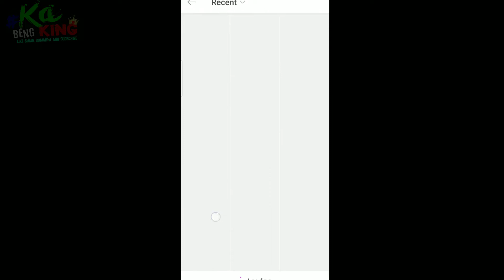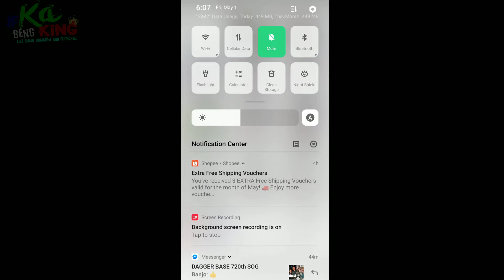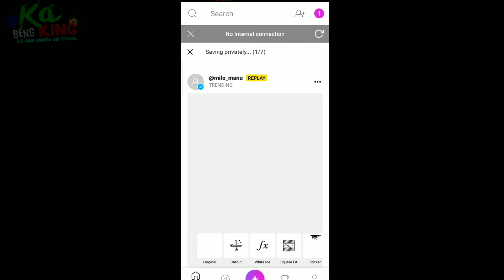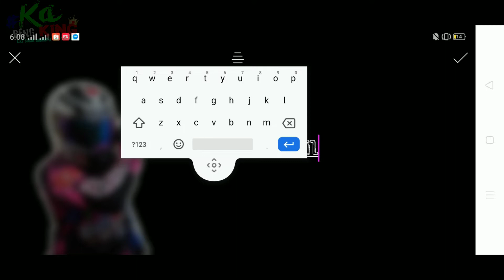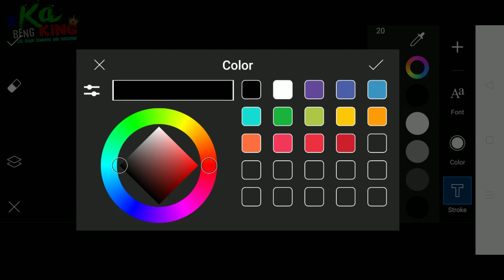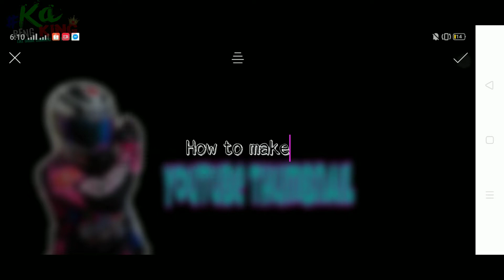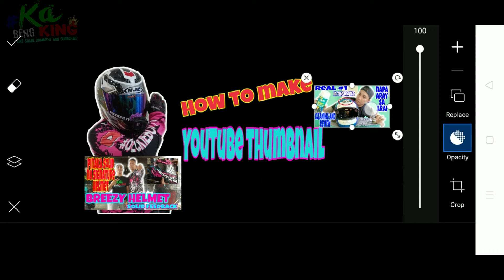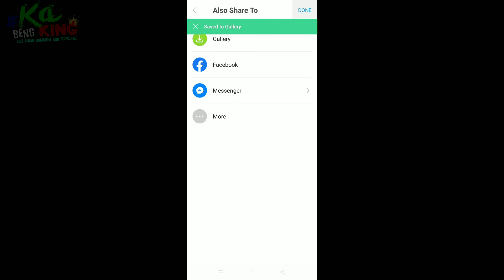HOW TO MAKE YOUTUBE THUMBNAIL USING PICSART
Deckieboi tv

Fb page: Deckieboi tv

Affordable and quality tires
Virtouso tires:

Vlogging set ups
Memory.ph

Helmets and accessories
Casco market

Blackstone motovlog

Bloodseeker Motovlog

Dailytravs motovlog

"Speed thrills but kills"